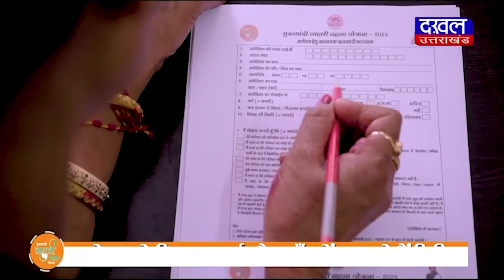DAKHAL NEWS स्पा सेंटर में चल रहा जिस्मफरोशी का धंधा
स्पा सेंटर में चल रहा जिस्मफरोशी का धंधा
पुलिस ने स्पा सेंटर से मुक्त कराई  लड़कियाँ
पुलिस ने स्पा चालकों को भी गिरफ्तार किया

news
madhyapradesh news
spa
crime news
daily update
today news